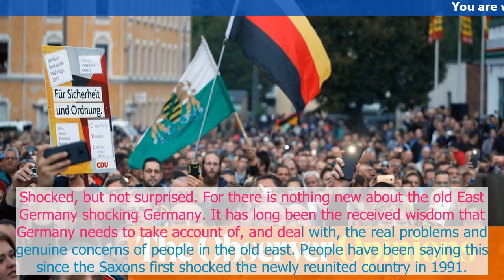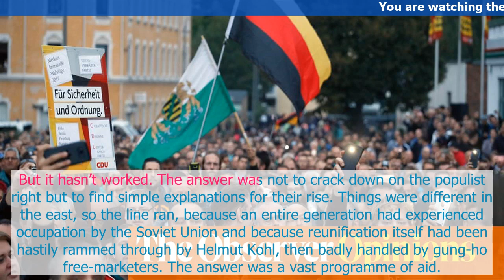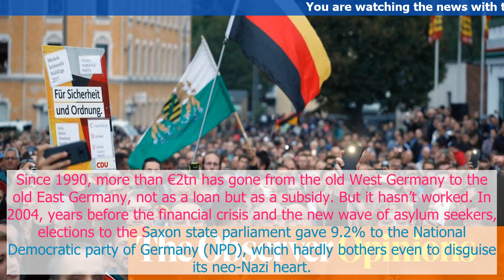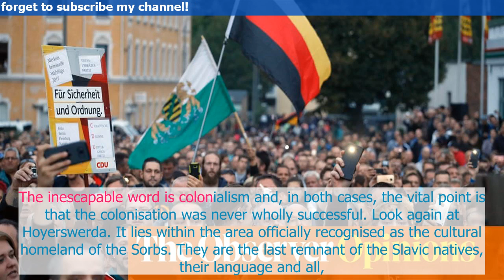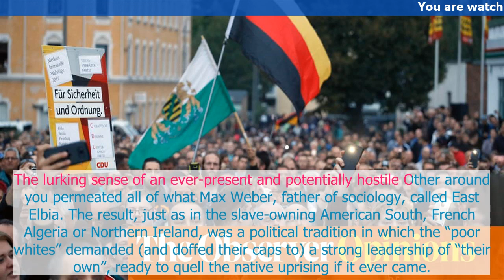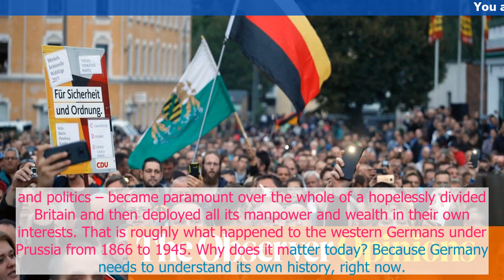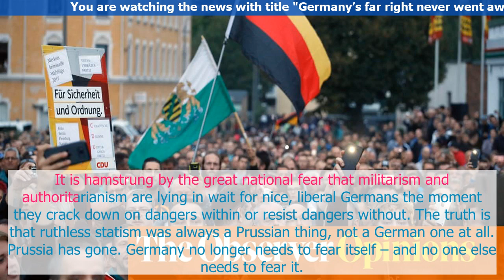Germanys far right never went away, but festered in its eastern stronghold